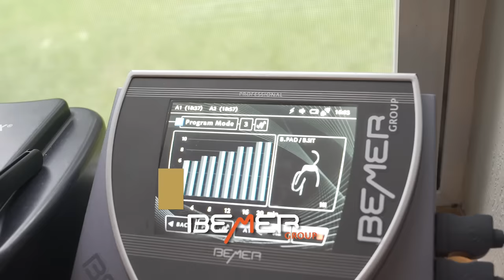NEW Tennis Pros To Pro Pickleball & The BIG CHANGES To The PPA Tour?! - The McGuffin Pickleball Show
Episode 57 of The McGuffin Pickleball Show welcomes in very special guest in pro tennis player Jack Sock. Jack Sock an extremely accomplished pro tennis player, both on the singles and doubles side. He recently made the jump to pro pickleball, appearing in PPA Tour events alongside Tyson McGuffin and all of the other top pickeball pros at the PPA Tour Team Championships Presented by Bubly in Las Vegas.

Timestamps:
 0:00 - The McGuffin Pickleball Show Episode 57 Teaser/Trailer
0:15 - The McGuffin Pickleball Show Episode 57 Sponsor - Bemer Therapy
0:55 - Pro tennis player Jack Sock introduction
1:15 - Best tennis pickleball players
2:45 - Tennis pro betting big money in Las Vegas
4:45 - Pro tennis players coming to pickleball
6:15 - Jack Sock's pro tennis story
13:15 - Jack Sock's tennis training schedule
17:05 - Jack Sock's diet
18:15 - Jack Sock's pro tennis goals for 2023
22:45 - Jack Sock's pickleball skillset
24:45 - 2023 Laver Cup (Roger Federer)
26:15 - Jack Sock's best pro tennis pickleball memory
28:15 - How did Jack Sock meet his wife?